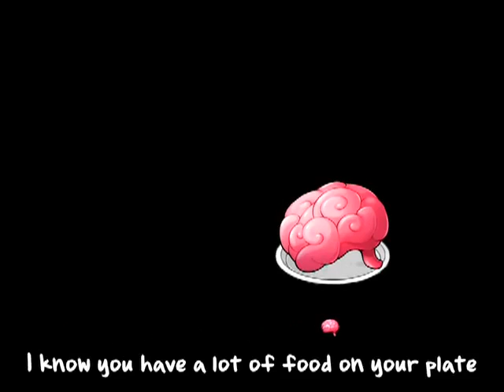AVGM 47: Plants VS. Zombies Credits (Plants VS. Zombies)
Suggested by ZeldaPrincess8675309.

Catchy song. That is all.